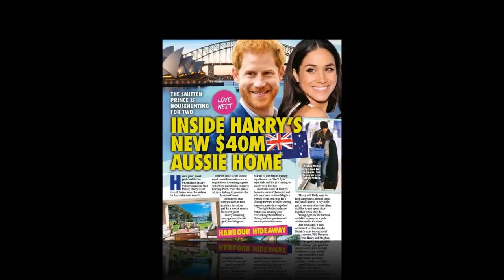Royal retreat! Did Meghan and Harry set up a family in Sydney's 'MULTI-MILLION Dollars' property?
Royal retreat! Meghan and Harry to stay in ‘MULTI-MILLION dollar’ Sydney property